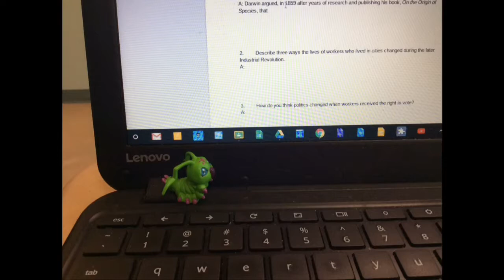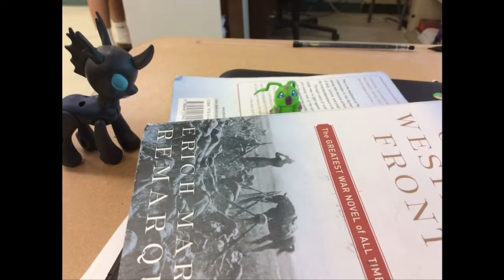Wormmon Goes to School